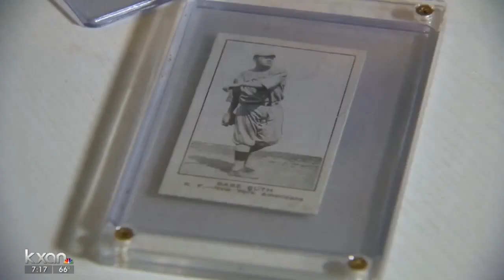Baseball card bought for $2 actually worth millions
Dale ball says he was told that a baseball card he bought for just two-bucks... Could be auctioned off for more than four-million dollars.